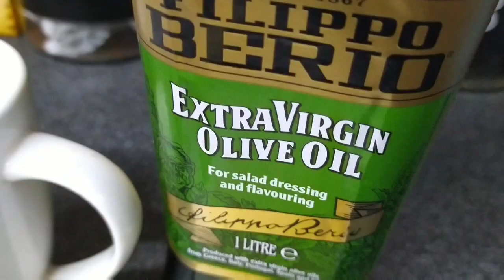Tomato souce صلصة الطماطمfor Pizza/pasta/Lasagna Quick and easy souce recipe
Tomato souce for pizza /pasta/ lasagna

Chopped Tomatoes 1 tin
onions
garlic
Basil
salt
sugar
Chilli flakes
Olive oil
butter
water